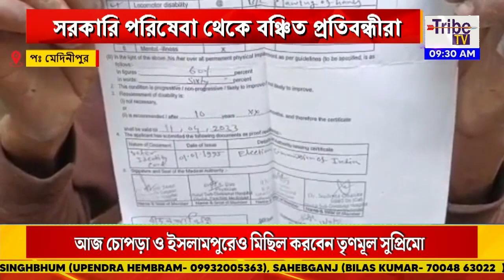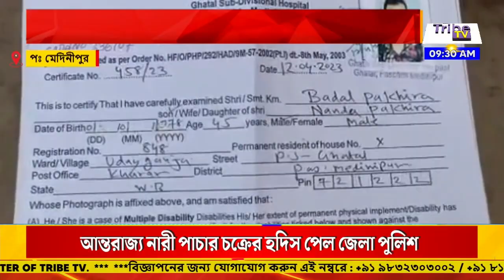আধার জটে হিমশিম, সরকারি পরিষেবা থেকে বঞ্চিত প্রতিবন্ধীরা